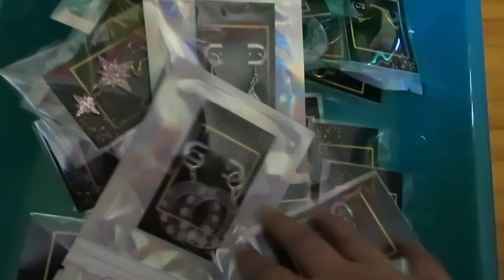La poisse et peut être une surprise | Studio vlog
🔵 CODES PROMOS 🔵

★ Pour m'envoyer du courrier:

Danisha POP

SAINT-LÉONARD
Québec
H1S 0E1

CANADA